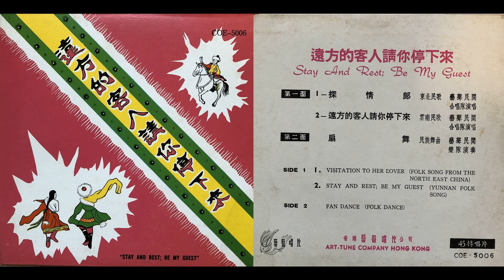東北民歌：探情郎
《探情郎》，一首奔放之東北民歌，除曲調動聽之外，尚寫盡東北人之豪邁豁達。由於旋律悅耳，不少廣東歌配了詞唱出。如鳳凰女在《紅綾巧破無頭案》中『對花鞋』一段，尹芳玲與胡楓在《結髮情》一段『鴻雁齊飛』，其後廖小璇之《夜送別》，都是調寄此曲。